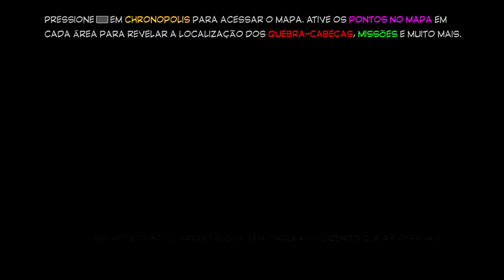PATO HOWARD E O HOMEM FULEIRO | Lego Marvel Superheroes 2 #25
novo servidor do discord vamo coletar TUDO nesse jogo top
Lego Marvel Superheroes 2: Episódio 25/45